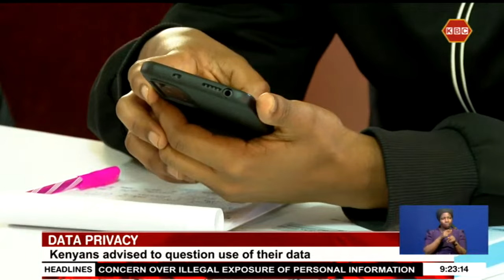Breach of data privacy is growing concerns in Kenya.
Cases of personal information leaking from institutions legally obligated to collect data are a growing concern in Kenya. To mitigate this, the office of the data protection commissioner is urging data controllers and processors to come up with mechanisms for safely discarding data that is no longer needed so as to protect the data subjects.The team from the office of the data protection commissioner ODPC was in Makueni and Elgeyo Marakwet Counties.